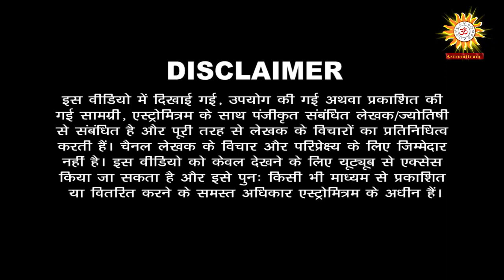पितृपक्ष की महत्वपूर्ण तिथियां / Pitrapaksh Ki Mahatavpurn Tithiyan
Thanks,
AstroMitram

Astrologer Name: Ishwar Dayal Gautam